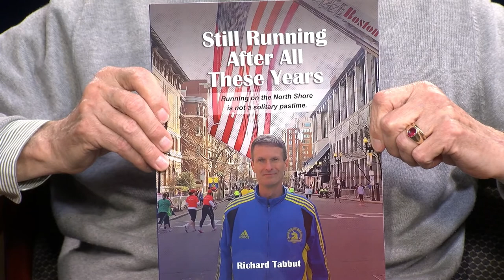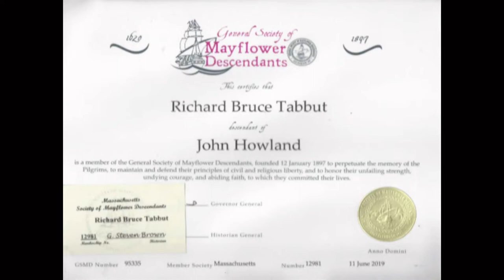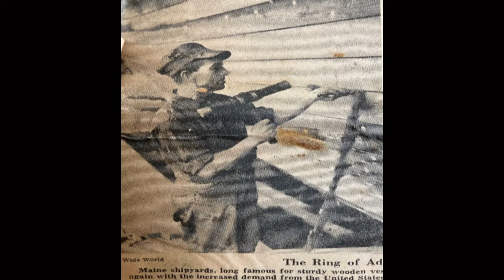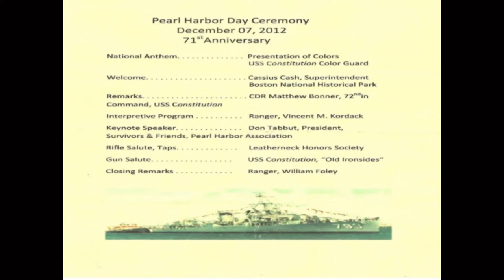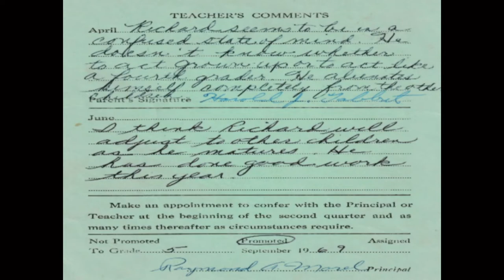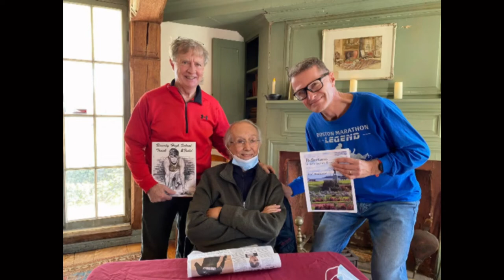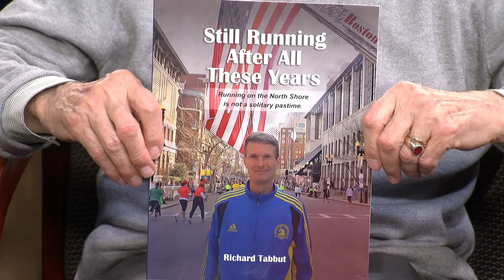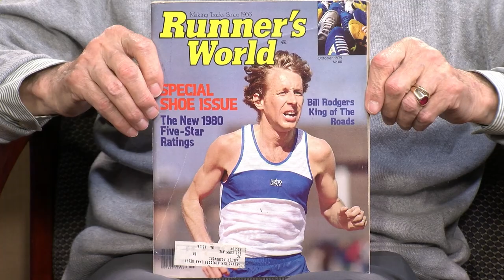North Shore Journal: Rich Tabbut (3/25/2022)